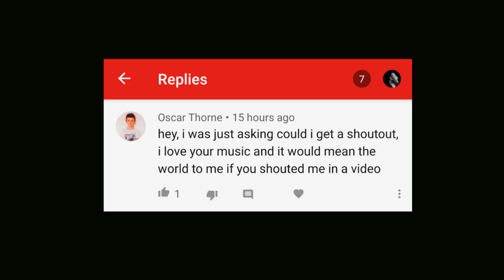Holding Out For A Ten (full band original song)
I'm happy to announce I've started recording demos for my fourth album 'The Cat & the Conversation' which I plan to release in 2021.

Last year when I recorded my third album 'From Staines With Love' it was a pretty solitary experience and I showed very little of the recording process on YouTube.

With this album I want things to be different, I want to share with you the process of putting this album together. So here is the demo version of one of the songs that will feature on the album. It's called 'Holding Out For A Ten'. Hope you enjoy!

Holding Out For A Ten
written & performed by Scott Freeman

lyrics:

K-A-T-E I owe you
A cheeky fiver from our day at the zoo
But my pockets ain't got nothing to say and I
Was hoping that a kiss would maybe make do?

K-A-T-E I love you
But I'm not so good at seeing things through
I'd wear my glasses, but they don't seem to fit me right
Maybe I'll see ya for the odd rendezvous?

K-A-T-E
What dya wanna do? What dya wanna do?
Bout me and you...
K-A-T-E
I know in my heart it's true
I'll play it out on kazoo

(Kazoo solo)

K-A-T-E how ya been?
Yeah are you still holding out for a ten?
Well if my body's not somebody's by closing time
You can have me by the chip van again

and K-A-T-E yeah you're looking thin
Well I guess you've got a bad taste in men
Well if you wanna chew me up and then spit me out
I'll be waiting by the juicebar til ten

Together but we'd never agree
On which film to watch
On a soggy weekend
Oh you're just not the one for me

On which way to vote
In the coming election
You're breaking my heart Katy/You're just not the one for me